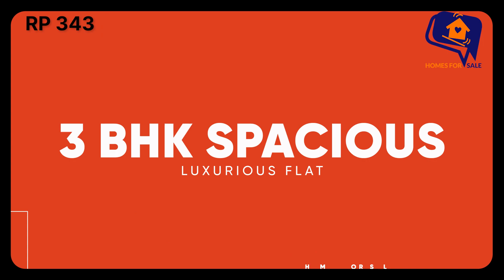Luxurious 3 BHK Flat in Dwarka Mor | Flat Near Metro | Affordable Price | RP 343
Are you Searching 3 BHK Flat in Dwarka Mor? Homes For Sale presents Flat Near Metro & at Most Affordable price. You will get a spacious living Area, a balcony, 3 bedrooms, 2 washrooms, and a modular kitchen with Lift and car Parking facility.

Make this flat yours today at the most affordable price on the market.
Don't wait and visit us today to get your best offer!

💥We are known for our Honest Deals

Company Profile: -
HOMES FOR SALE is an honest real estate company dedicated to fulfilling the desire for dream homes by presenting Houses for sale. We have our own Multiple Listing Service provided in collaboration with some of the prominent players in the real estate world. If you are planning on buying a house or looking for 1 BHK, 2BHK flats, 3 BHK flats, and 4 BHK flats on the builder’s floor in the Dwarka & Uttam Nagar area of Delhi. HOMES FOR SALE has journeyed long and hard to deliver happy homes to Thousands of people. HOMES FOR SALE builds and produces residential units ranging from 1-BHK to 4-BHK offerings in Builder floors. We focus on costs, quality, and timelines. HOMES FOR SALE Builder is able to execute projects on time and offer amazing apartments at attractive prices.

We Also Provide the following: -
✅ Dwarka apartments
✅ Flats in Uttam Nagar near the metro station
✅ Independent flat
✅ Society Flats
✅ Flat in West Delhi
✅ Easy EMI
✅ 2bhk flat in West Delhi

Office Address - HOMES FOR SALE, 1st Floor, Main Rama Park Road, L 1 Block, Mohan Garden, Near Mobile Tower, Uttam Nagar, New Delhi Near 763 pillar no.
WZ-60, Om Vihar Phase - I, Uttam Nagar, New Delhi - 110059 Near Metro Piller No. - 706